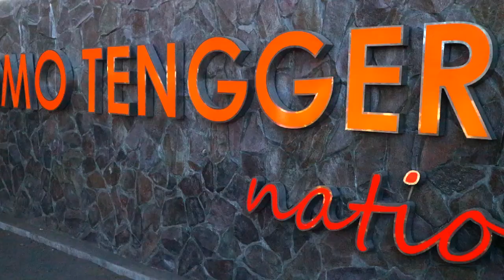VLOG TOUR BROMO,JAWA TIMUR (EAST JAVA) || LOVLOG travel vlog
Vlog Bromo Jawa timur
Mohon maaf jika ada kekurangan 😊❤✌
Happy watching☺😘❤👌